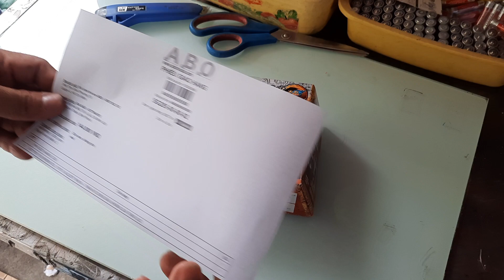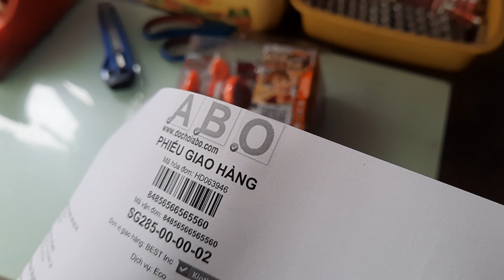ABO.519, Đơn website, Thần hổ song đấu 677151, Yoyo 1A nhạy dây, Yo kwon do tự thu dây